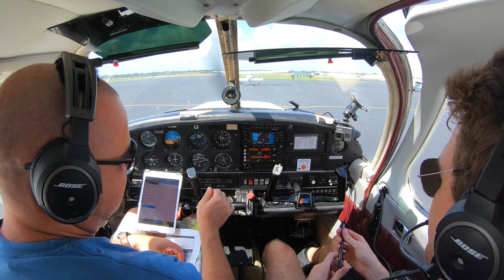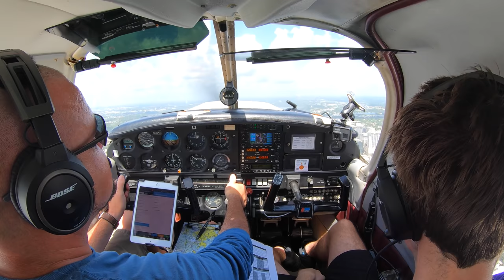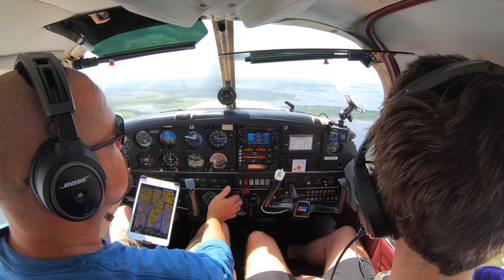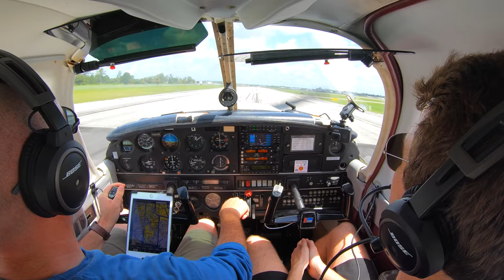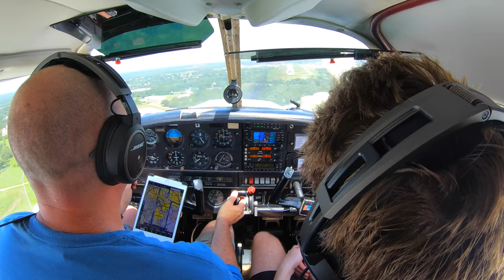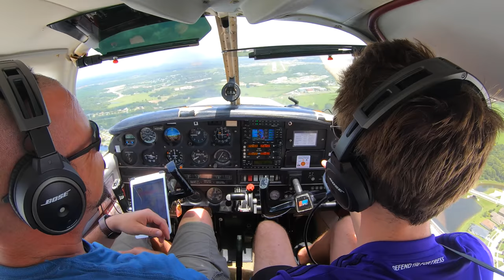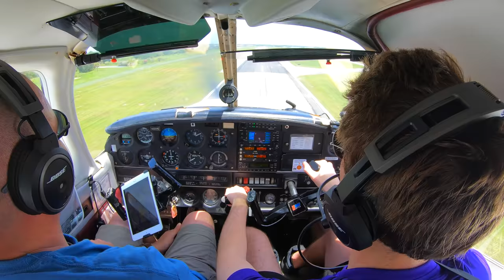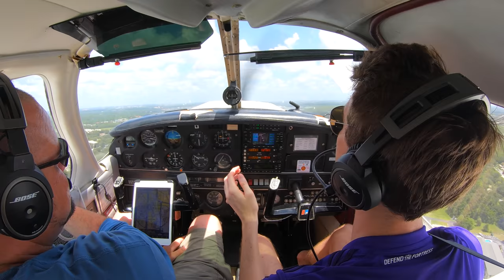A Tough Day For Landings| PA28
Short field landings can be difficult in the best of conditions, but when wind picks up, turbulence hits as you cross the airport perimeter and a lot of other traffic causes distractions, it can be very tough. But we nailed it in the end!

Shop LewDix Aviation.

Current members:
Daniela Rappel
Bill Potter
Mike Bailey
Jon Hoare
Dee Anna Tickle
Patrick Williams
Antonio S
David Moscardelli
Preston Toborg
JD Lopez
Matt B
Christopher Perry
cmp128
Manny Samaniego
Redmondson27
Ethan Smyth
Russell Flynn
Guido Petronio
Russ Clarke
Vienna Flyer
Gary Stephens
Nic Henke
Mohammad Ocean
Alan Fleming
Emmett Williams
Dylan Lepicard
Buck Rowe
Mix Wilmot
LA Smackdown
Jason Lourigan
Dan Oakley
Antoine Lvr
Roxanne G85
Alex Robinett
Michael Griffiths
Dawn Jacobus
Michael Melching
Luke Williams